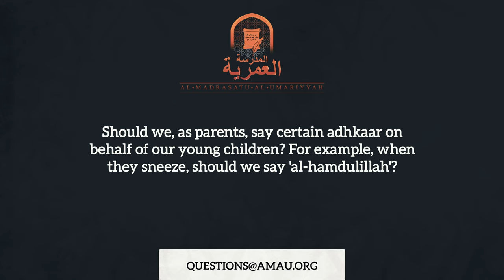Should We Say Adhkar on Behalf of Our Children? || The Muslim Family Q&A || AMAU